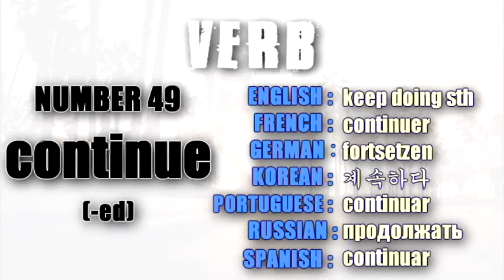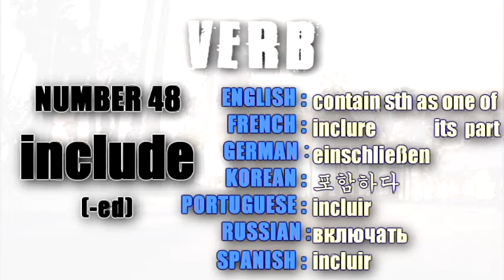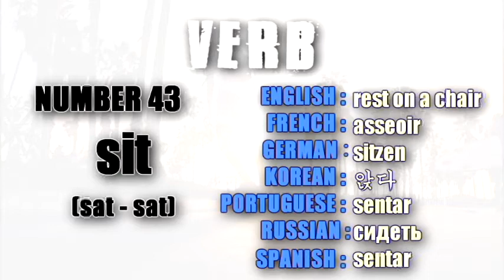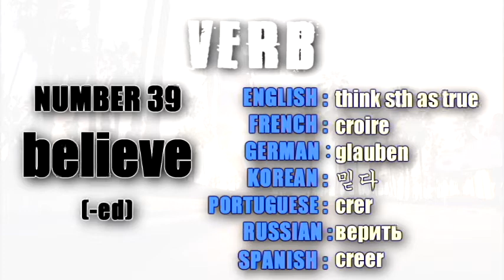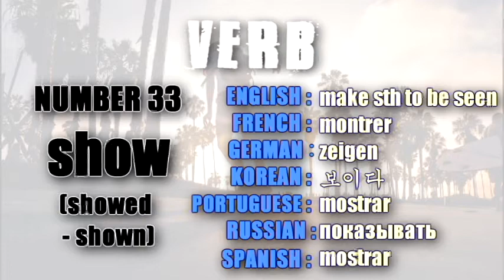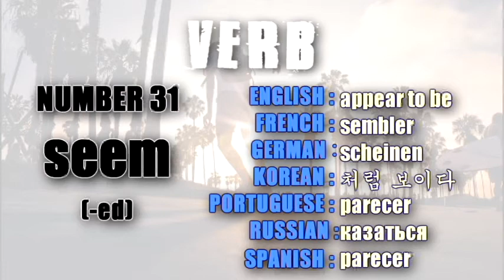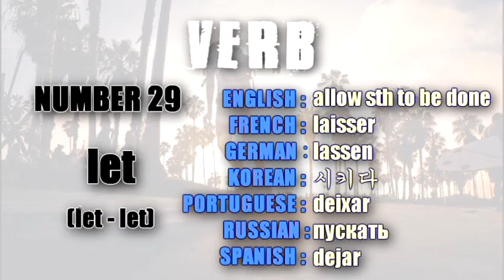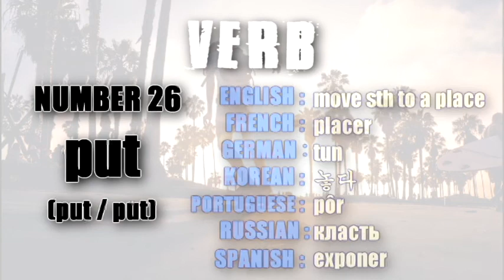Top 100 most common English words in 6 different languages (Verb part 3) 50-26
Welcome to Dynamic Language Educator!

The 100 most common English verbs in 6 different language (Verb part 3) 50~26
Languages: French, German, Korean, Portuguese, Russian and Spanish

50. set 49. continue 48. include 47. meet 46. pay 45. lose 44. stand 43. sit 42. write 41. happen 40. bring 39. believe 38. live 37. move 36. run 35. play 34. hear 33. show 32. help 31. seem 30. begin 29. let 28. keep 27. mean 26. put